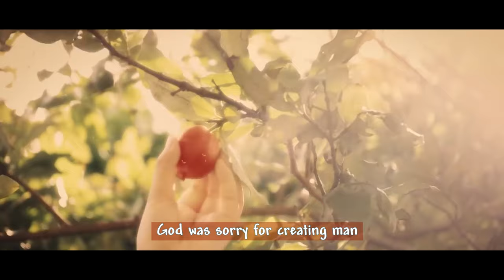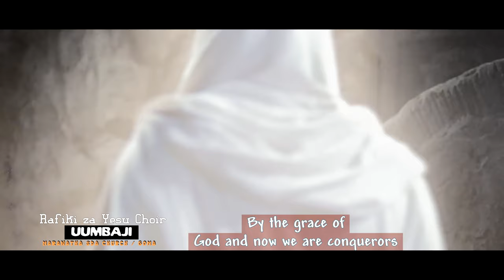UUMBAJI by RAFIKI ZA YESU CHOIR MARANATHA SDA CHURCH 2021 JAY PRO 4K